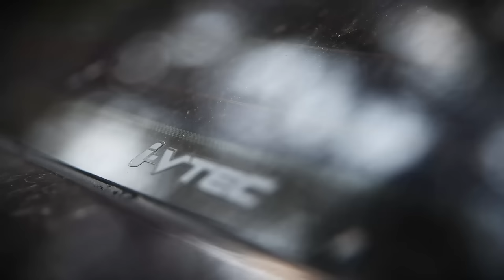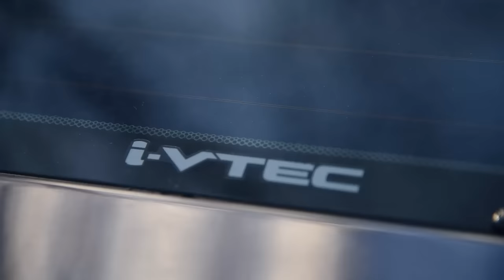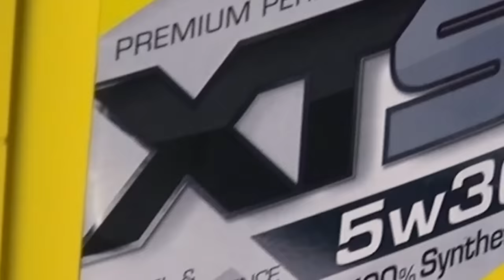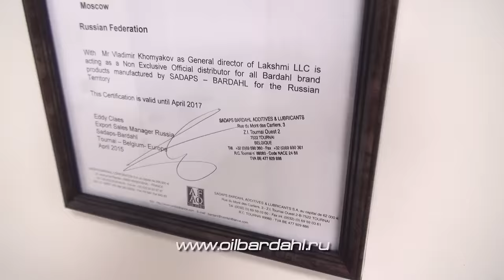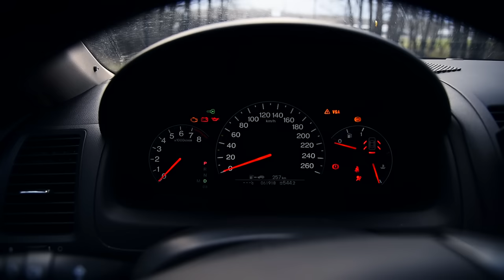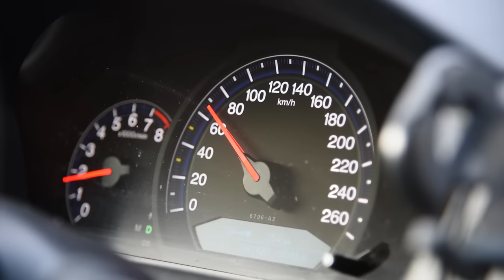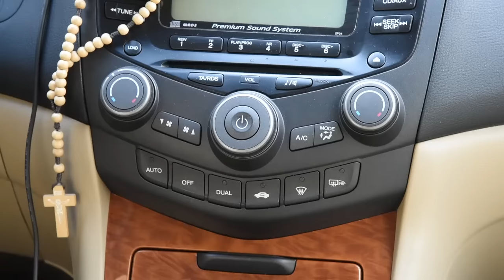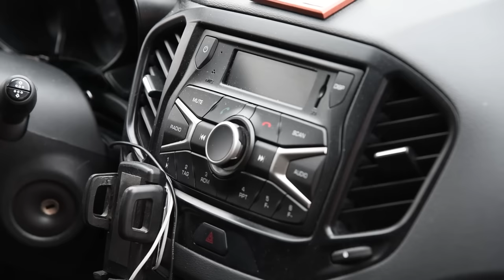Новая Лада Веста против 10-летнего Аккорда. Взяла бы Аккорд. Лиса Рулит.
Лада Веста/Lada Vesta/Хонда Аккорд/Honda Accord